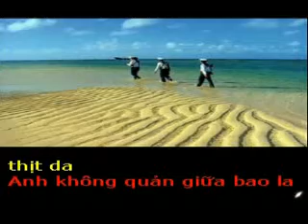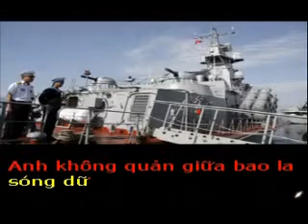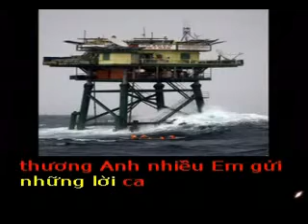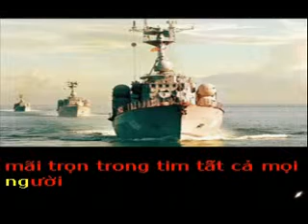LINH HAI QUAN VIET NAM - Tho HOA SINH VIEN - Pho nhac HAI ANH Karaoke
LÍNH HẢI QUÂN VIỆT NAM

Thơ : HOA SINH VIÊN
Tặng tác giả thơ Hoa Sinh Viên bài hát mới:

Người lính chiến nơi đảo xa vần vũ
Bởi sóng xô giông tố suốt đêm ngày
Chắc tay súng anh canh giữ trời mây
Cho đất mẹ bao ngày xanh hoa trái
Ngày hôm nay quân thù kia mưu trải
Cứ rập rình lấy hải đảo của ta
Nắng hạ vàng cháy bỏng cả thịt da
Anh không quản giữa bao la sóng dữ
Lính hải quân người con Việt ưu tú
Thương anh nhiều em gửi những lời ca
Hướng về anh với tình cảm thiết tha
Nơi hậu phương quê nhà luôn mong đợi
Đảo Trường Sa dù xa xôi vời vợi
Mãi trọn trong tim tất cả mọi người
Việt Nam ơi dòng máu Lạc Hồng tươi
Trong huyết quản một đời kiên cường chảy...
Lính Hải Quân canh giữ Đảo Trường Sa
Mãi trọn trong tim người dân Đất Việt.